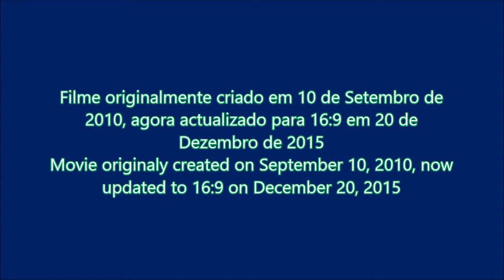Eu a caminho de Thomar (Nova versão)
PT - Vídeos gravados com uma Samsung S760 e editados no Movie Maker.

EN - Videos recorded whit a Samsung S760 and edited in Movie Maker.